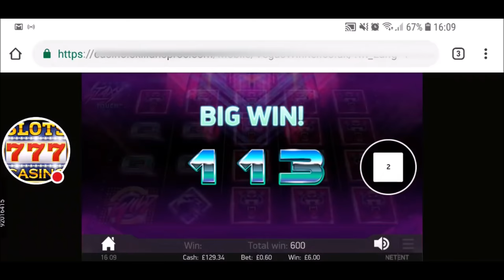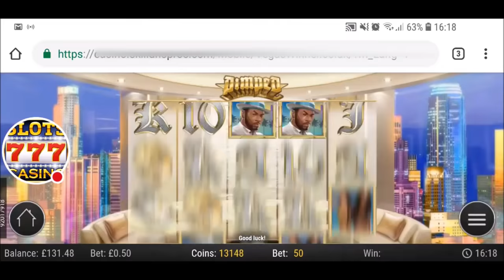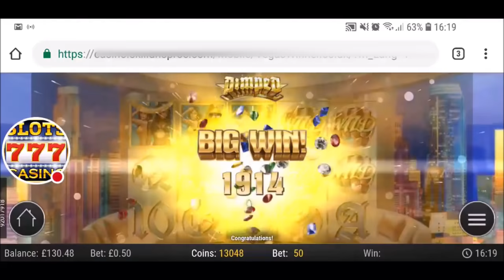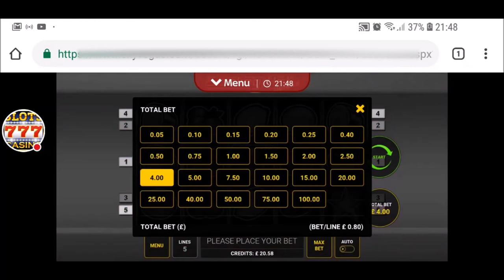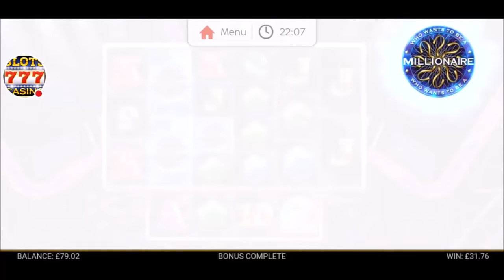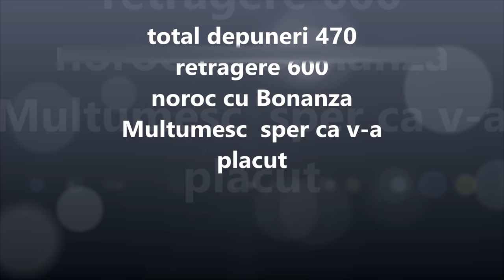14 Speciale Si Castiguri Mari Lucky Lady Sizzling Hot Bonanza si altele rezumat live